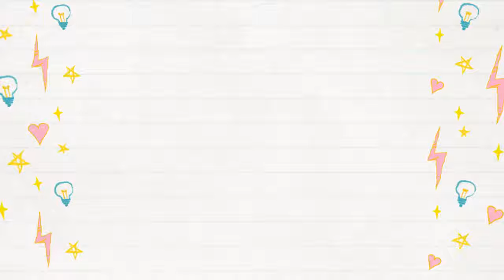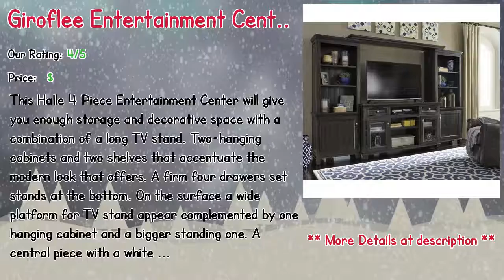Entertainment Centers Bobs Furniture Reviews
** Hoyne Entertainment Center for TVs up to 43"
** Amesfield Entertainment Center for TVs up to 60"
** Vredenburgh Entertainment Center for TVs up to 70"
** Barb Spacious Wooden Entertainment Center
** Halle Entertainment Center for TVs up to 43"
** Giroflee Entertainment Center for TVs up to 60"
** Ardent Entertainment Center for TVs up to 75"
** Parrott Entertainment Center for TVs up to 55"
** Mallett 78.7" Entertainment Center
** Englewood Entertainment Center for TVs up to 47"

Our complete review, including our selection for the year's best Entertainment Centers Bobs Furniture, is exclusively available on Spyer Home Decor.